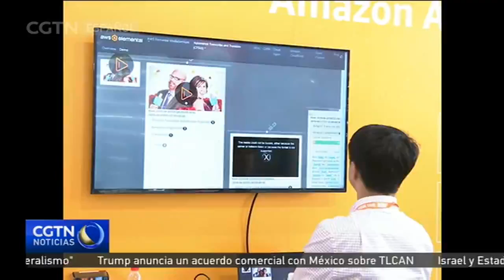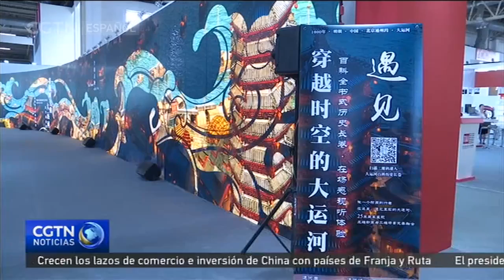La Feria Internacional del Libro de Beijing destaca tecnología digital y herencia cultural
Desde su inauguración el miércoles pasado, la Feria Internacional del Libro de Beijing ha tenido una amplia gama de ofertas para los amantes de los libros en China. Ahora, en su vigésima quinta edición, el evento se ha reinventado con una nueva zona digital. Y en términos de contenido, el patrimonio histórico y cultural de China ha demostrado una vez más ser un elemento que nunca deja de sorprender.